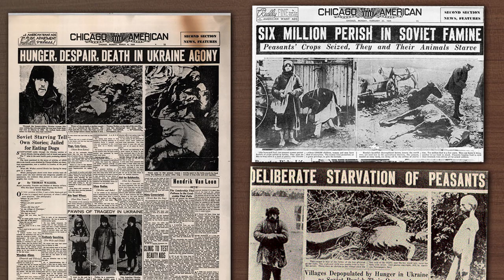Jordan Peterson - O Privilégio Branco (Legendado PT/BR)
Jordan Peterson fala sobre a interseccionalidade e os riscos desse pensamento, onde se atribui culpa coletiva para os indivíduos de um determinado grupo.

Dr. Peterson também fala sobre a construção de "espaços seguros" dentro das universidades.